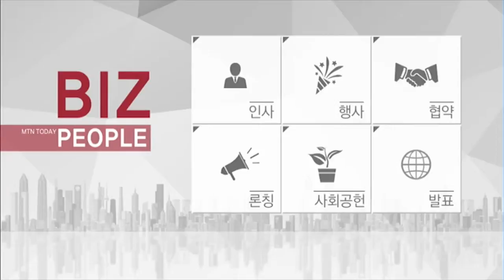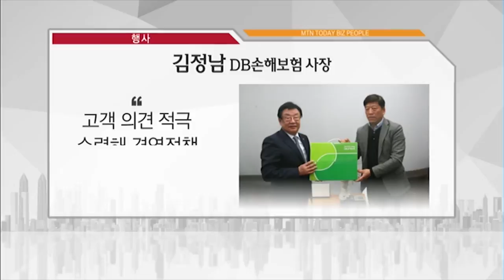[비즈피플] 정성필 CJ푸드빌 대표, '건강한 도시락 나눔 봉사' 外 2건 / 머니투데이방송 (뉴스)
11/14 MTN 투데이

1. 정성필 CJ푸드빌 대표
2. 위성호 신한은행 은행장
3. 김정남 DB손해보험 사장